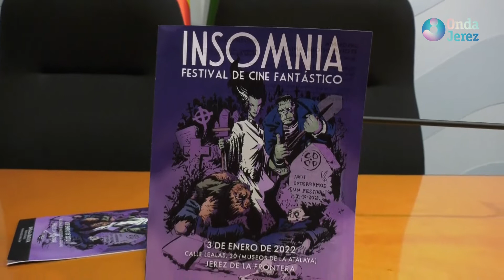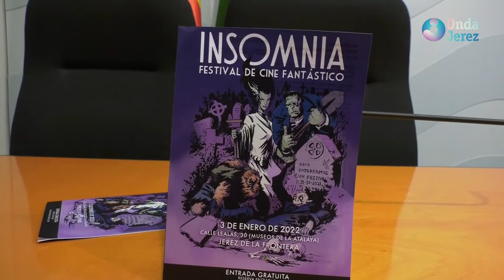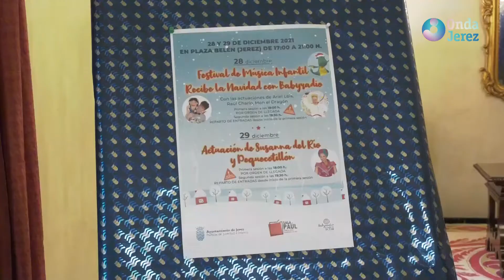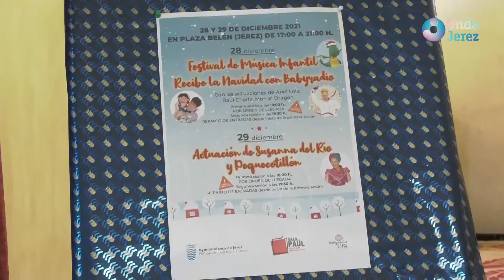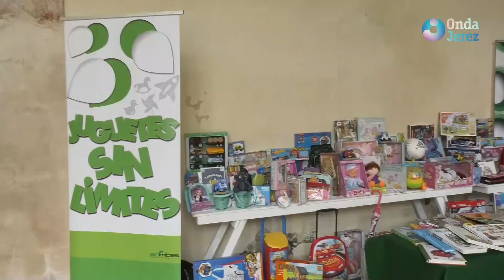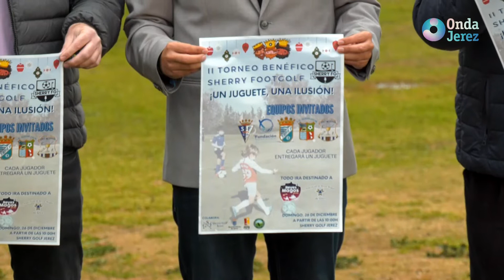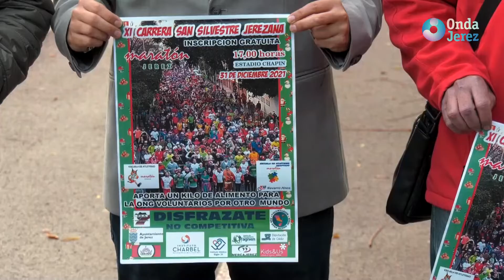INFORMATIVO JUEVES 23-12-21